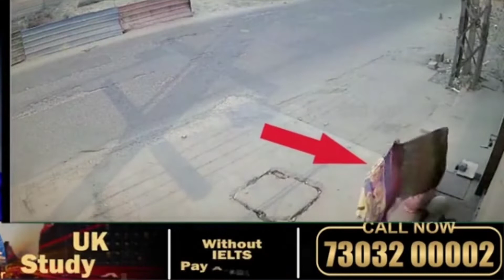Ladies Gang ਦਾ ਵੱਡਾ ਕਾਂਡ | ਸਰੇਆਮ ਚੋਰੀ ਦੀ ਵਾਰਦਾਤ